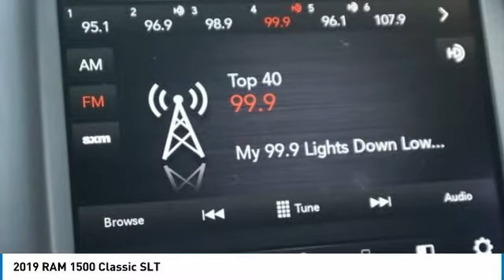2019 RAM 1500 Classic Colorado Springs CO 7066U1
2019 RAM 1500 Classic SLT

You'll love this 2019 RAM 1500 Classic. This is a Vehicle you'll want to take home. Call and get in touch with Colorado Springs Dodge directly, and be the first to open the Vehicle door today!